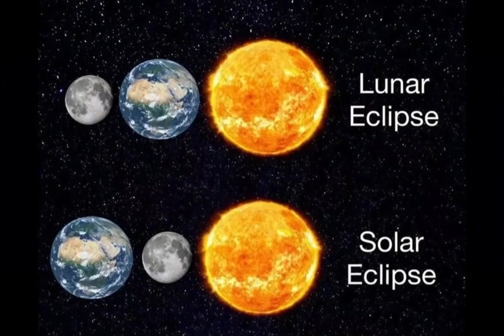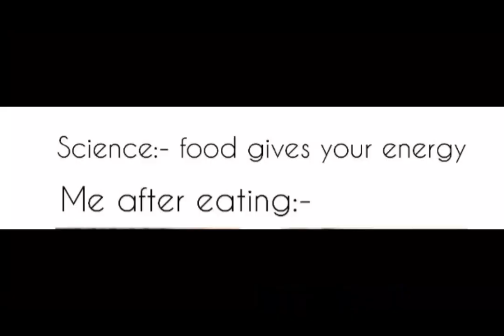The random laugh # 1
laugh and  enjoy